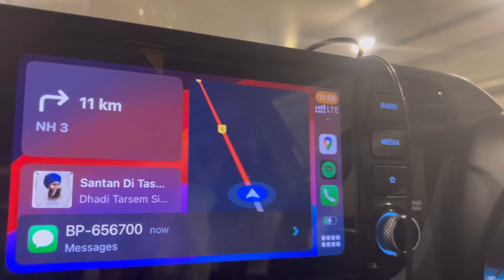ਜਿਸਪਾ ਤੋਂ ਮਨੀਕਰਨ ਤੇ ਵਾਪਸੀ ਪੰਜਾਬ ਵੱਲ / Jispa To Manikaran To Wapsi Punjab / Paramjit Singh Panjtoor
Bhai Paramjit Singh Panjtoor

BhaiParamjitSingh Panjtoor

By - Paramjit Singh Panjtoor